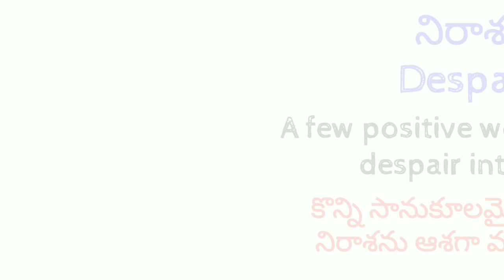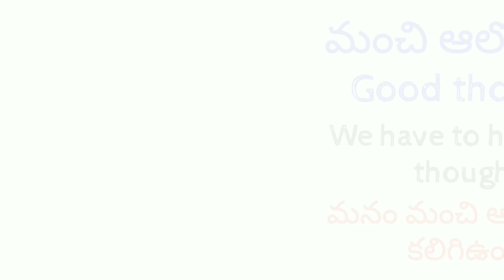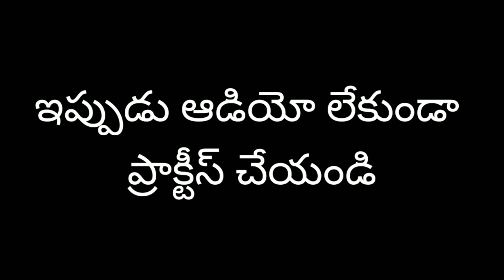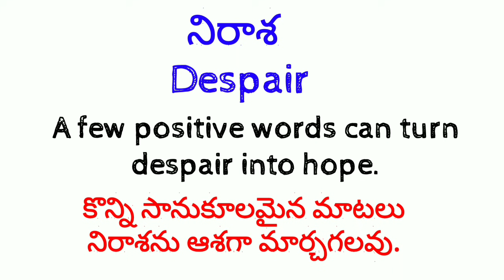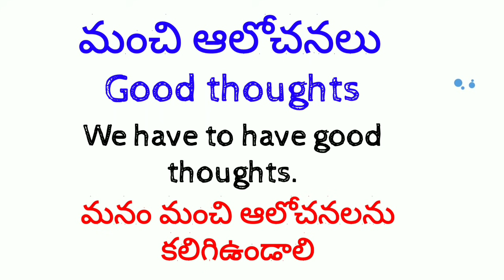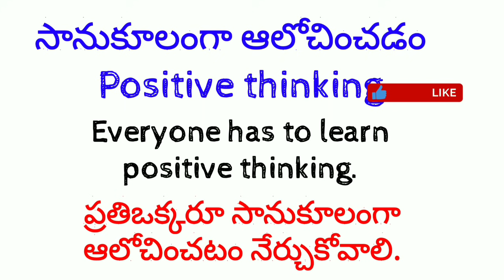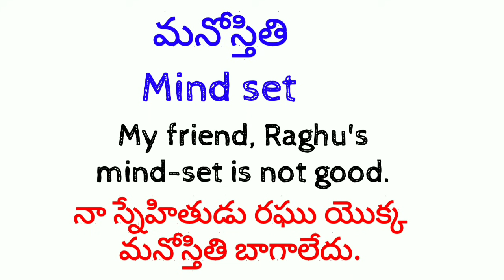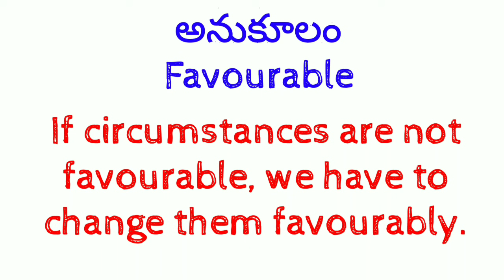Daily use English words with examples | Sai Spoken English in Telugu | Learn English through Telugu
Hi, Everyone! Welcome to Sai Academy. In this video, I explained some important daily use of English words in English with Telugu examples. these words are very useful while speaking in English. So, my dear friends if you want to really speak in English, you must learn these words. By watching this video, you can easily understand how to and where to use these words in English and Telugu. I hope you will learn English through this video.